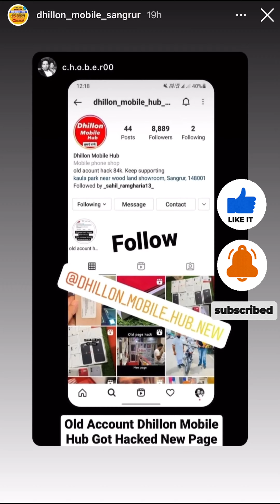Dhillon Mobile hub Apple Store all product available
Dhillon Mobile hub
Instagram page Dhillon mobile hub

YouTube channel Dhillon Mobile hub

Dhillon Mobile hub google map location
Dhillon mobile hub
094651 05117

Apple map location Dhillon mobile hub

Dhillon Mobile Hub